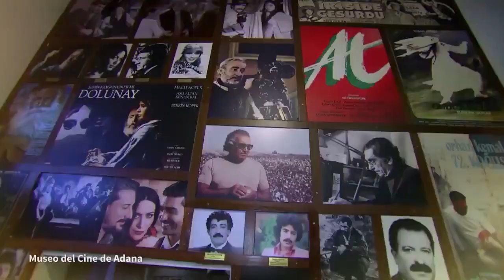Adeta cennetten bir köşedir Adana. Adana tanıtım videosu. Adana promotional video